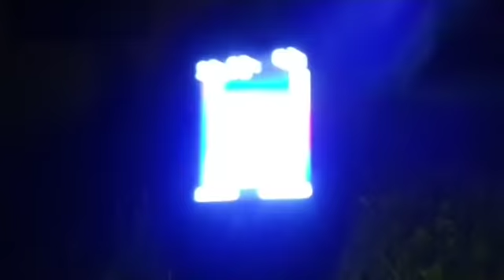สถานนีผีดุ